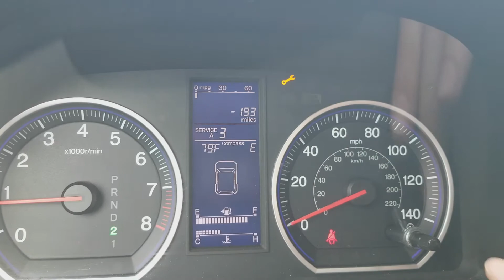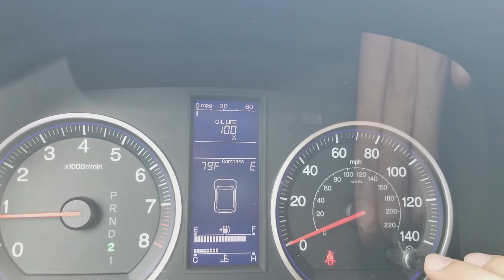Como resetear indicador de aceite de HONDA CR V 2011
forma facil y sencilla de resetear el indicador de aceite de una honda crv 2011